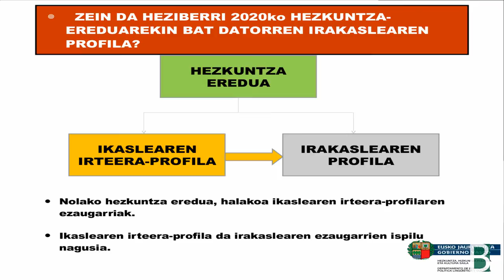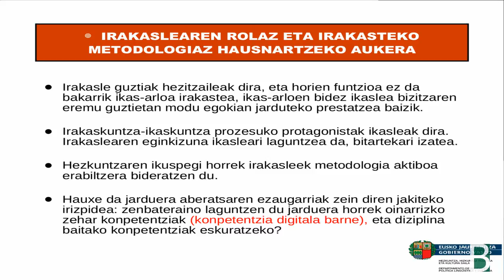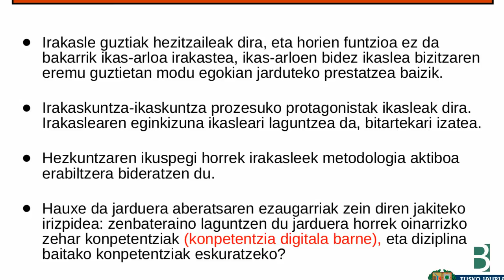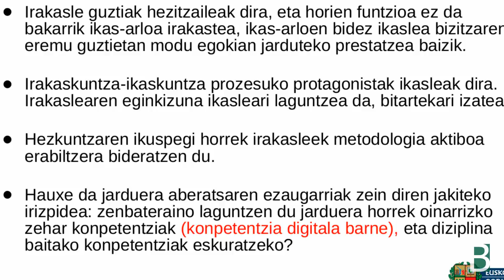Xabier Garagorri eDIGCOMP-en hausnarketa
Xabier Garagorrik eDIGCOMP udako Ikastaroan Komunikazioa Zehar Konpetentzia bezala aurkezten du. @BGNagusia & @UPVeranoEHUdan ko-ekoiztuta